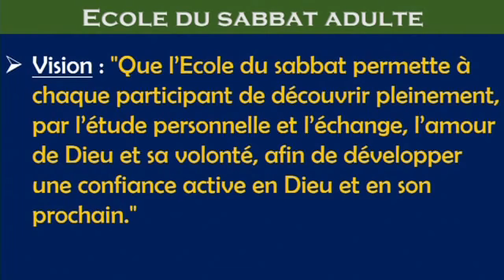Prédication Pr JJ. Chafograck 10 septembre 2016